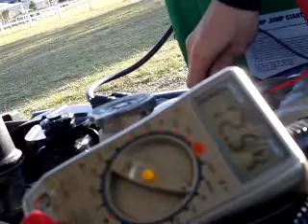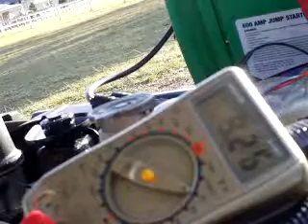battery testing in the ford formount underload 94ED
this is what happends .